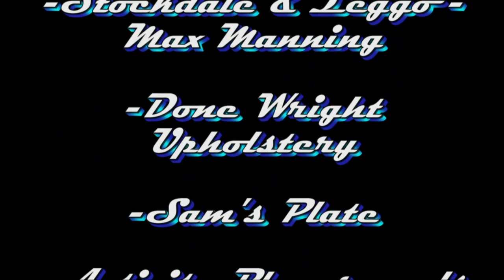Exhibition - John Meadows Vs Lyle Dando.mp4